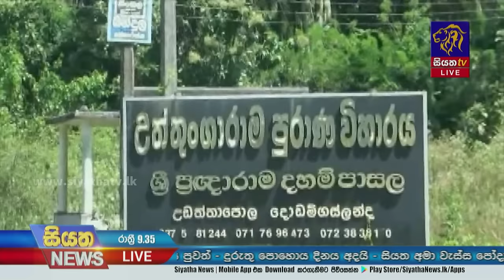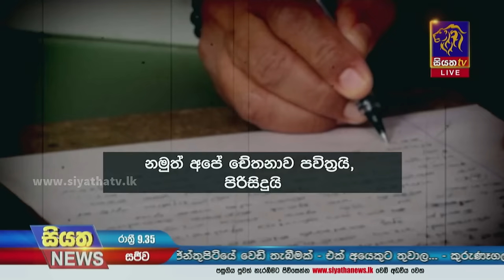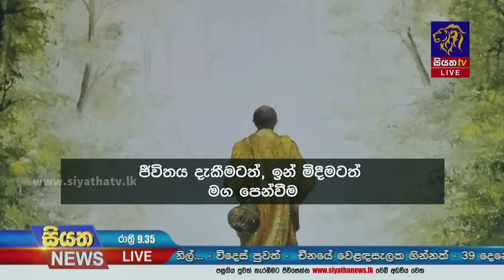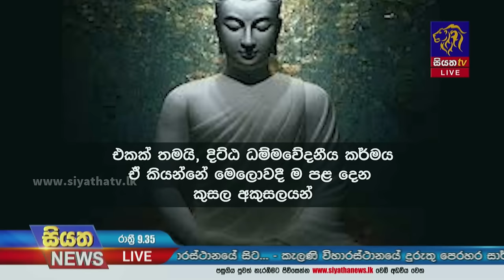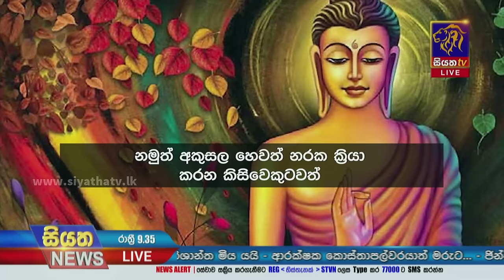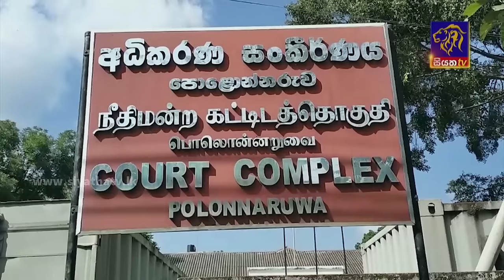Siyatha News | 09.35 PM | 25 - 01 - 2024